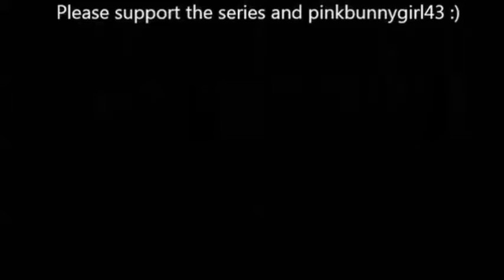Nitpicking The Unknown Flame Episode #6 by Pinkbunnygirl43